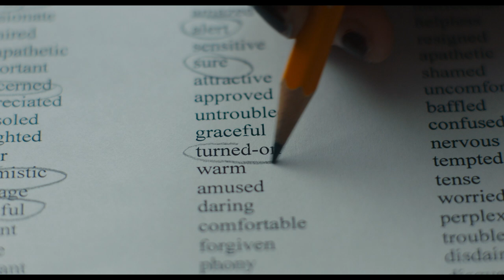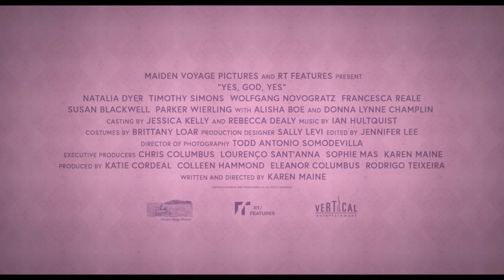YES, GOD, YES | Official HD Trailer (2020) | NATALIA DYER | Film Threat Trailers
In the Midwest in the early 00s, sixteen-year-old Alice has always been a good Catholic girl. But when an AOL chat turns racy, she discovers masturbation and becomes guilt-ridden. Seeking redemption, she attends a mysterious religious retreat to try and suppress her urges, but it isn't easy, especially after a cute boy starts flirting with her.

Alice’s sense of shame is spiraling when she uncovers a shocking truth about the retreat's most devout. Desperate and confused, she flees and meets an unlikely ally who offers an alternative view of what it means to be good. For the first time, Alice realizes she can decide for herself what to believe and finally gets the release she needs.

Starring Natalia Dyer, Timothy Simons, Donna Lynne Champlin, Alisha Boe, Wolfgang Novogratz, Francesca Reale, Susan Blackwell. Directed by Karen Maine.

Yes, God, Yes will be released in virtual cinemas and drive-ins on July 24, 2020 and on demand and digital on July 28, 2020.